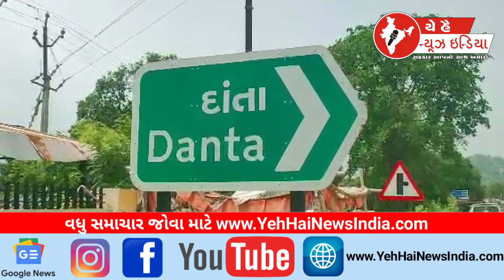બનાસકાંઠા જીલ્લામાં જર્જરિત તાલુકા પંચાયત...! A dilapidated taluka panchayat in Banaskantha district